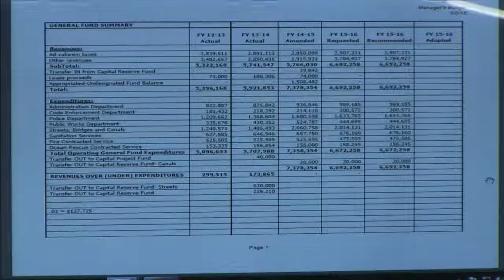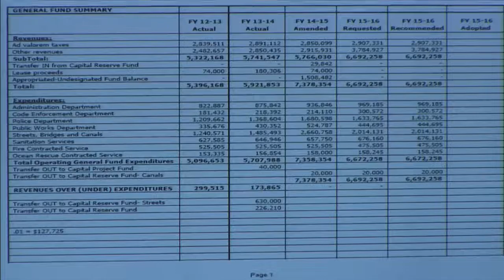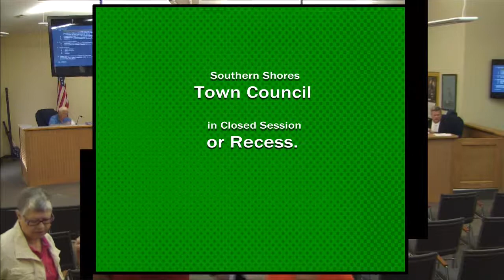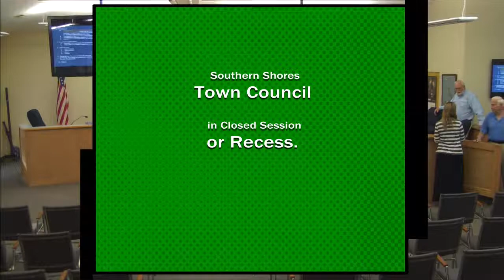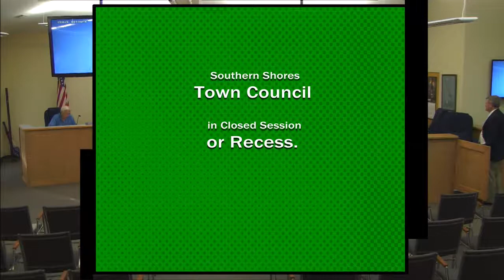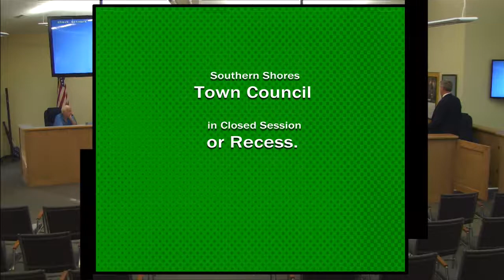Southern Shores Council Meeting- June 2, 2015